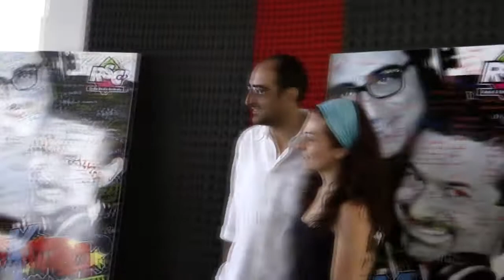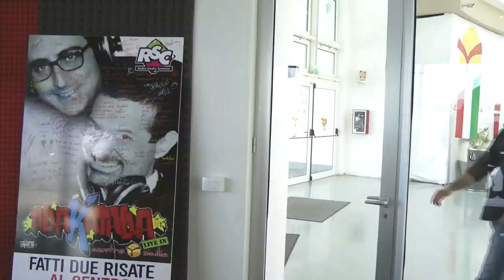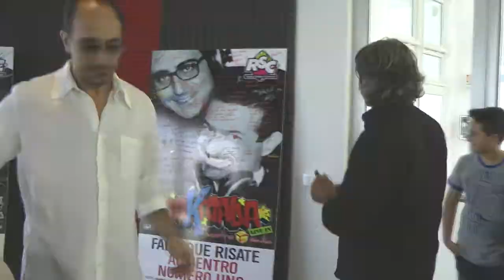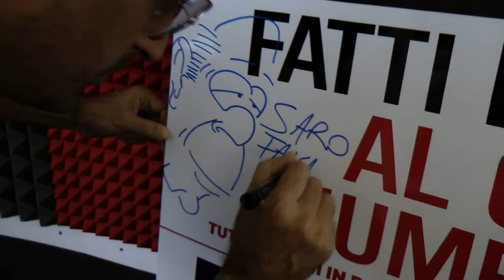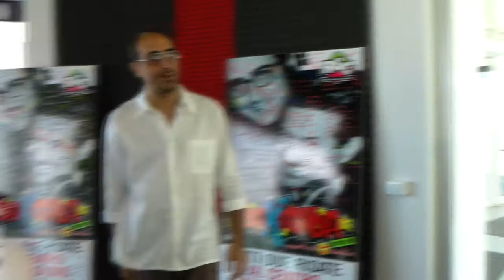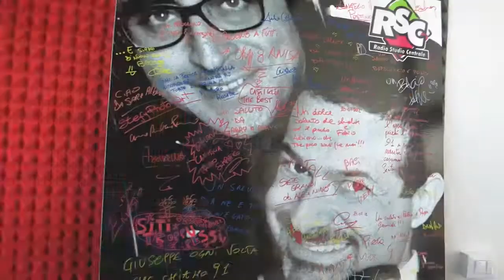ALLAKATALLA - Backstage 26/07/2012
Penultima puntata di Allakatalla a RSC, tante risate fino all'ultimo.

ALLAKATALLA - Radio Studio Centrale
Giovedì 26 luglio 2012